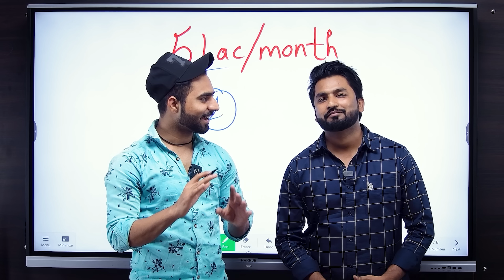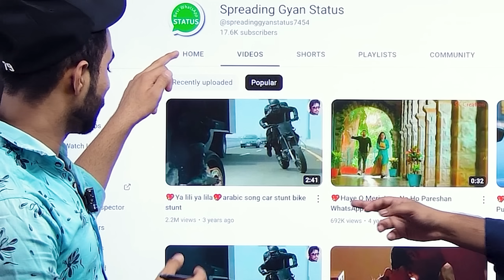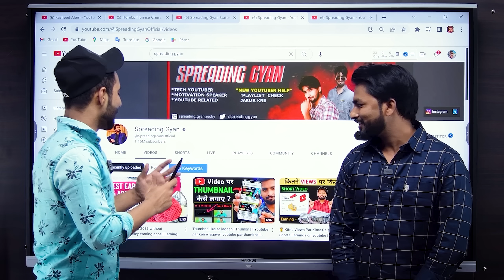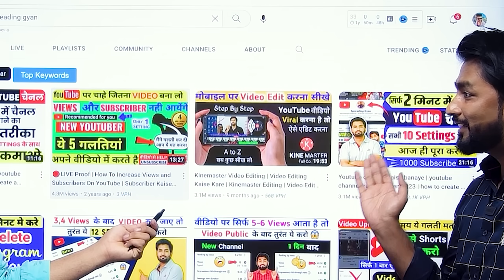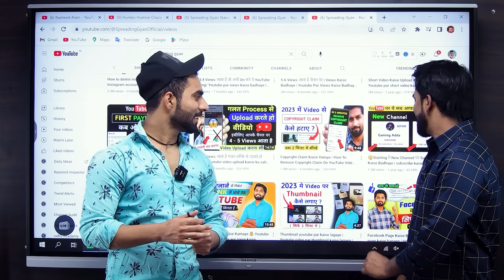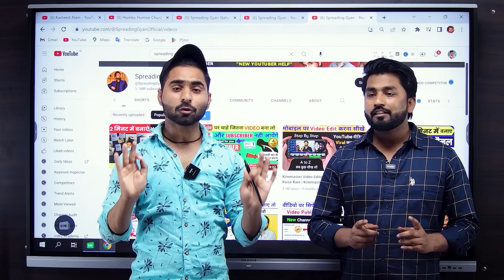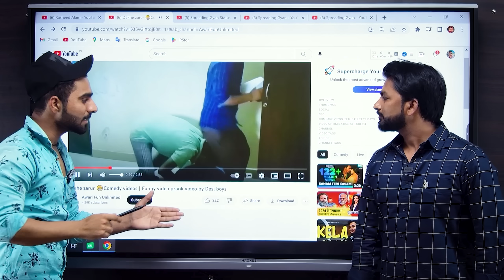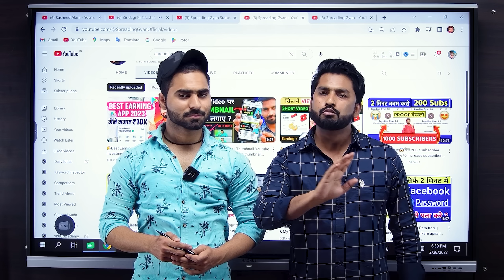ऐसा 1 Channel बनाओ महीने में लाखों कमाओ | Best youtube channel ideas for fast growth (2023) 🔥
ऐसा 1 Channel बनाओ महीने में लाखों कमाओ | Best youtube channel ideas 2023  @SpreadingGyanOfficial

MY Gears :-
25 MM Lens
50 MM lens